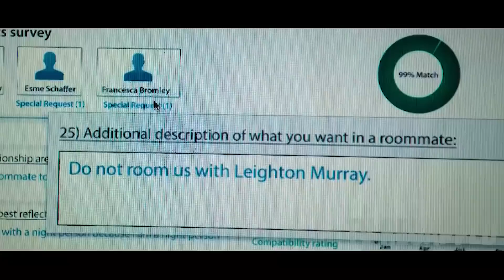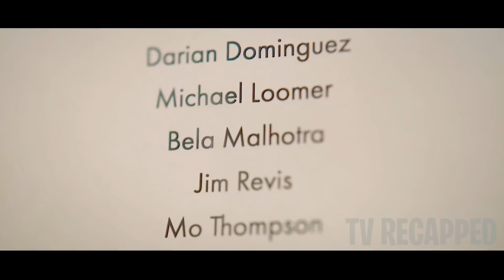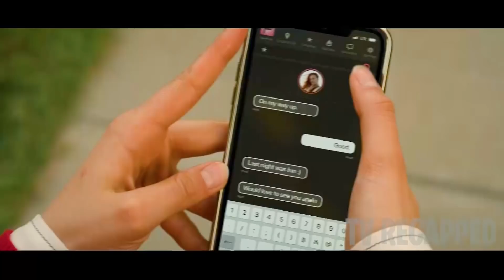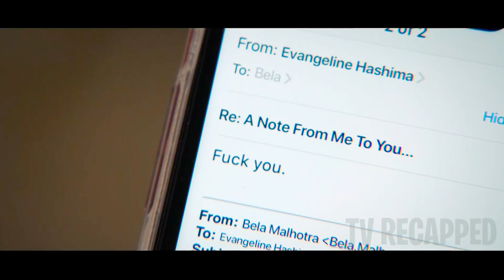College Girl Gets Dumped Immediately After Losing Her V-Card Part 1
Part 2 Released March 20

This is the first Part of 3 that we will be releasing on the adventures of these college girl roommates. 4 girls all enter college as freshmen and they experience all of what college offers from frat parties, to tinder "dates", sus parties, and yeah they have to study as well, I guess. See how these girls balance their lives while they attend a prestigious school.